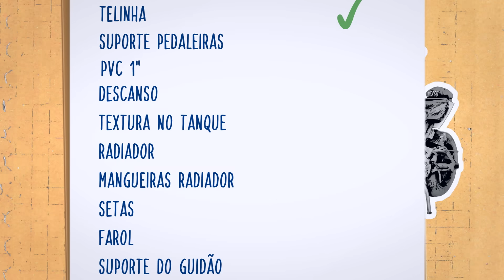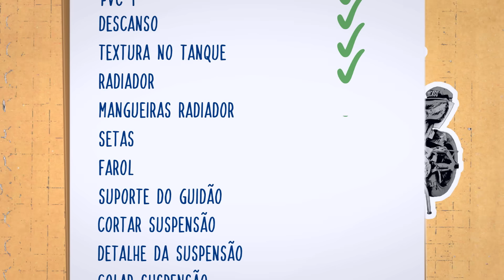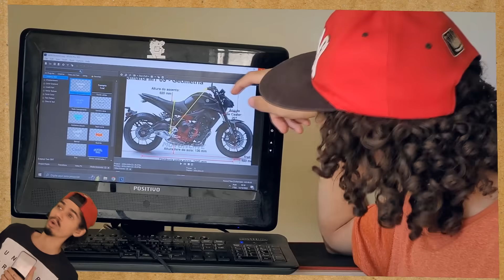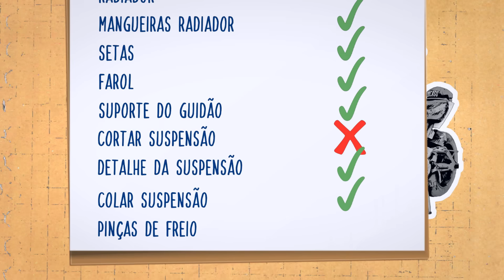O PROBLEMA DA MOTO DE PAPELÃO